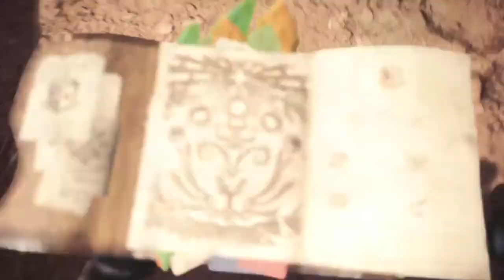Monster Hunter: World ovo herbivoro